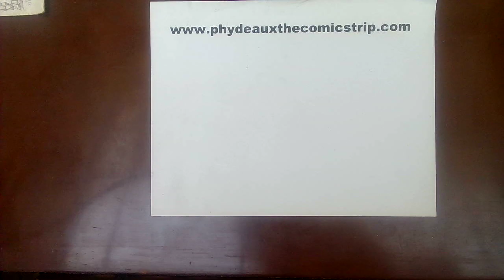Phydeaux the Comicstrip 5/15/23